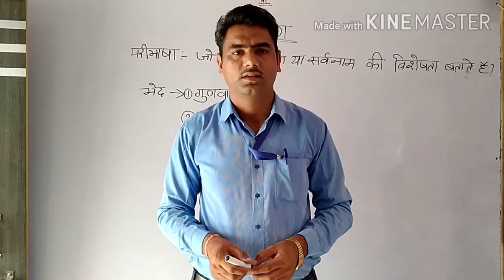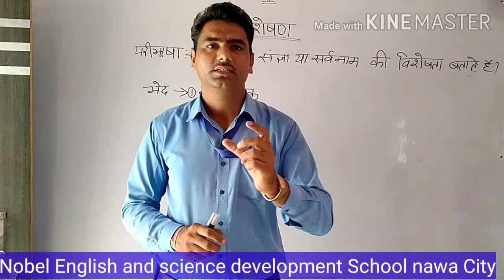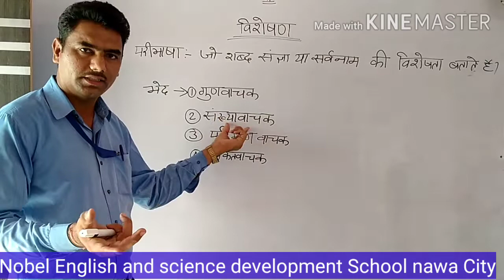हिंदी व्याकरण:- विशेषण (Part-3)